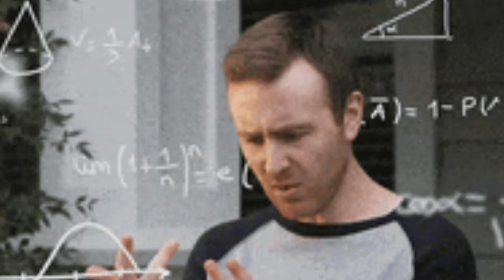OUR FIRST COLLEGE FEST!! *an amazing experience* | ANIIMS|batch2022-23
song credits -